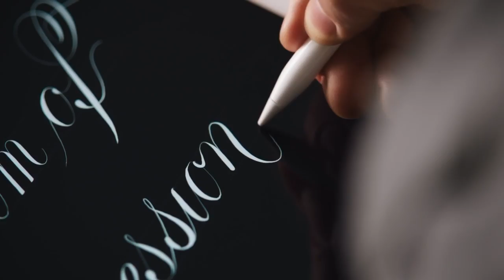Power of Three - MInT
Marketing, Innovation and Technology are the three steps to success in today's business world. Find out why Steve Jobs, Elon Musk, Mark Zuckerberg and more would choose to study MInT in DCU.

This is a student project. None of the opinions expressed here are official opinions of DCU.